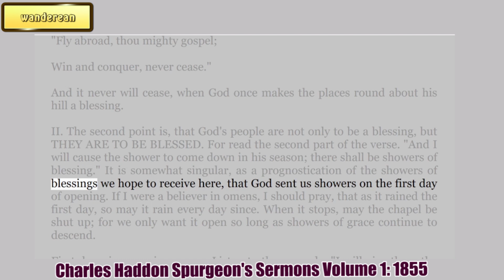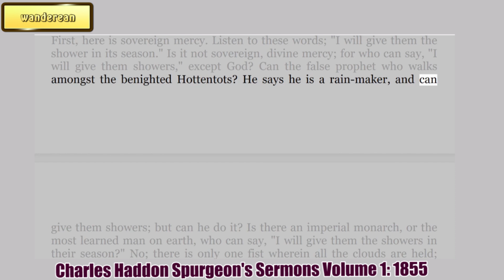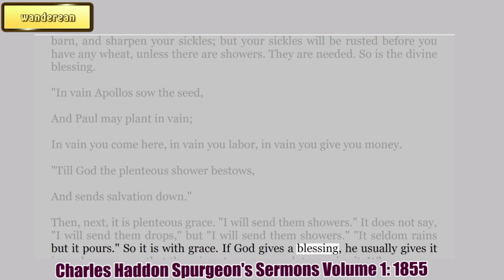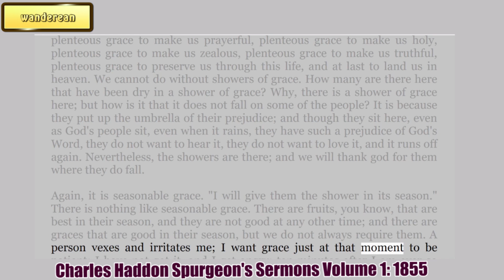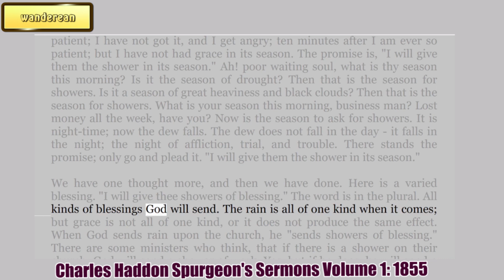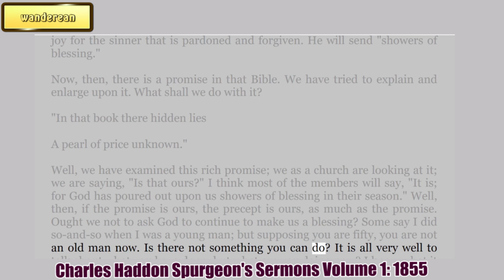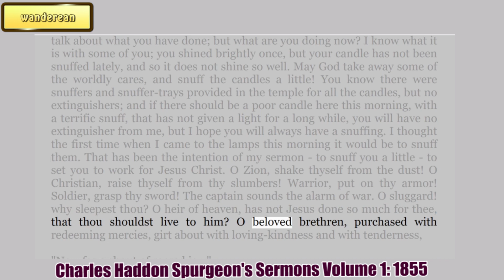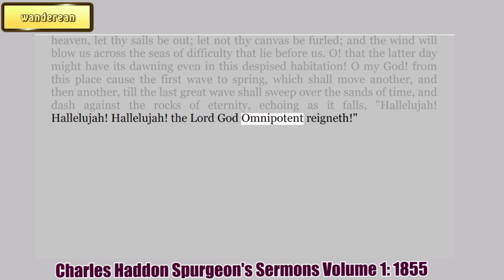THEY ARE TO BE BLESSED || CHARLES SPURGEON